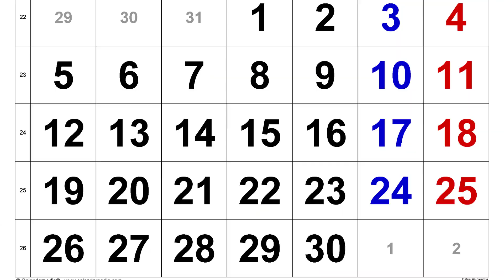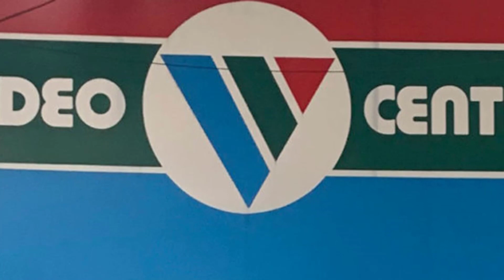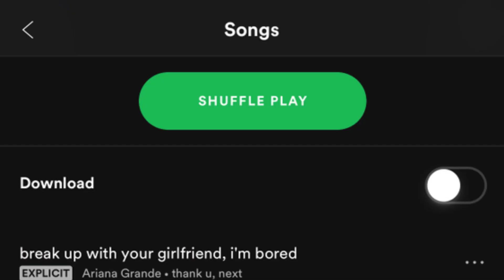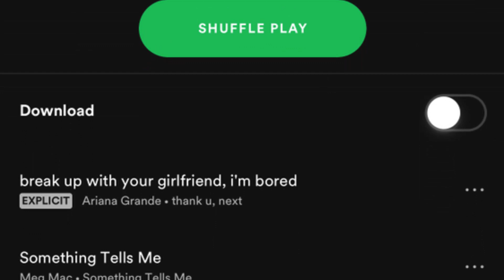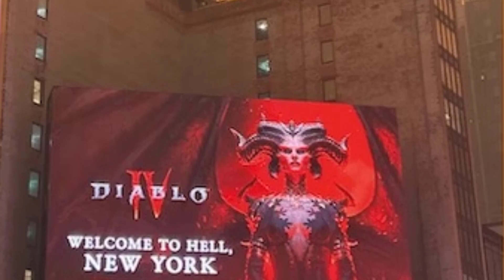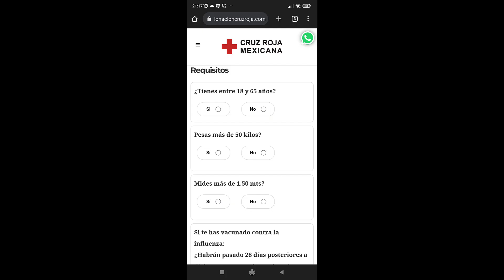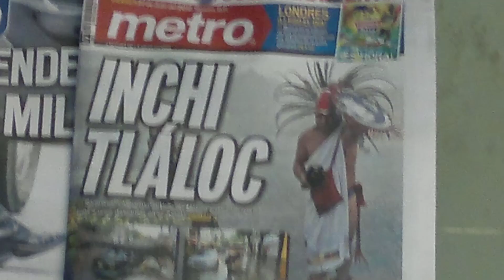Calor, tu sangre para Lillith, Primos de Disney y más... | Las 5 de la Semana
Bienvenidos a las 5 de la semana con las 5 notas más relevantes de la semana 24 del 2023.

- Fallece Rubén Moya
- Ola de calor en México
- La serie "Primos" de Disney
- Twitter tiene demanda por parte de la industria musical
- Campaña de donación de sangre por parte de Diablo IV y la Cruz Roja Mexicana